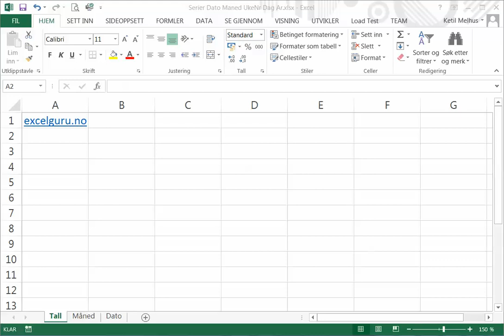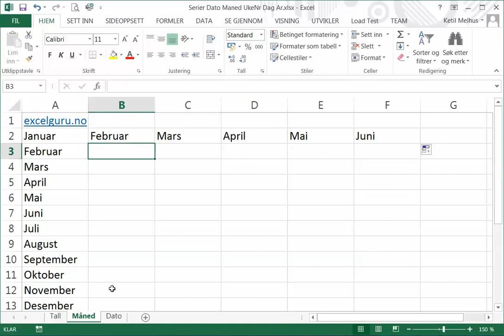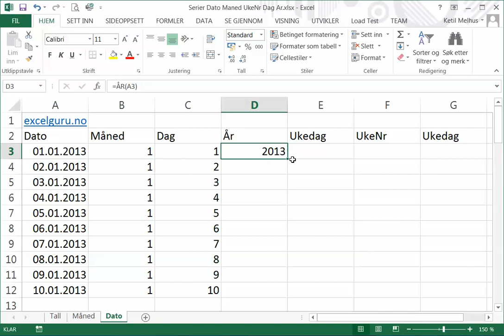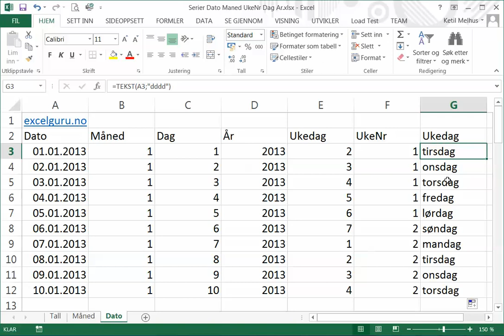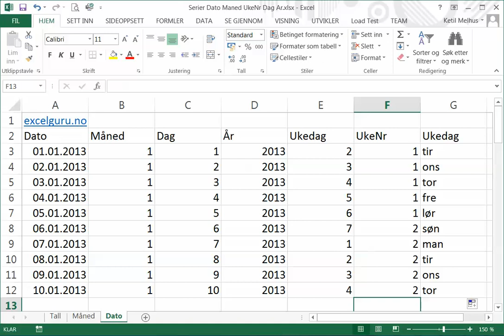Excel på norsk: Serier Dato Maned Dag Ar Ukedag Ukenr Navn pa ukedag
La Excel skrive navn på dager og måneder automatisk